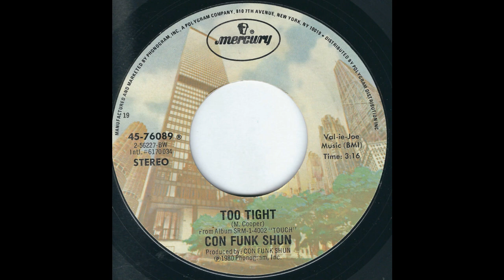ISRAELITES:Con Funk Shun - Too Tight 1980 {Extended Version}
Con Funk Shun - Too Tight 1980 {Extended Version}